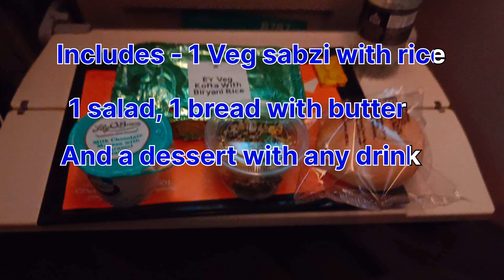Etihad Airlines | Asian Vegetarian Food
Recently travelled in Etihad Airlines from London to Abu Dhabi.

Sharing what is included in Asian Vegetarian food.

Food quality was nice. Quantity ofcourse they don't provide to make you full. But the meal was great.

My meal included vegetarian kofta with rice. Veg tasted as if it was made in ghee which was great. There was a bread, salad and a dessert. It was chocolate mousse for me but I felt it too sweet 🫣

Not to mention you can take any drink including Sprite, coke, juices like apple, mango, and orange , hot beverages as well.